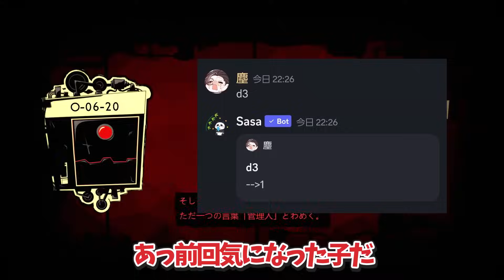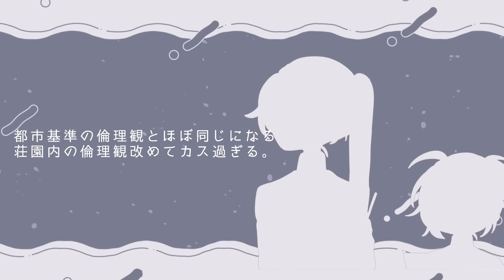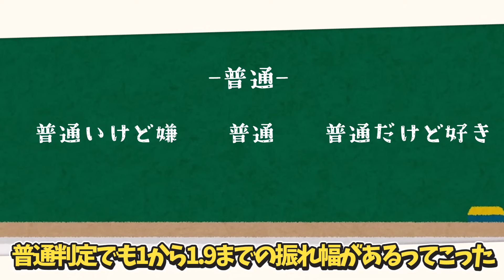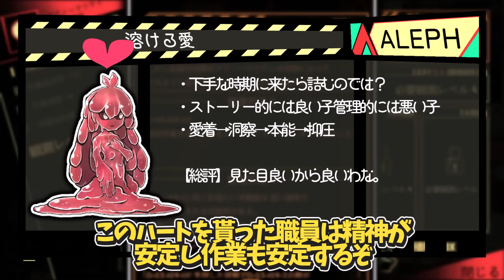【Lobotomy Corporation】社内最強決定戦…！？ L社職業体験・中央本部編その2【ゆっくり実況】【続いた】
列車が空気読むなんて嘘だったんや

私が中央本部で遊んでいる間に身内管理人の一人は二週目を始め、一人はチェックポイントは使わないと毎回一日目からやり直し続け、司書やってる人は全実績解除を目指し始めています。

00:00 今回のあらすじ
00:36 22日目-2業務再開
06:10 アブノマ抽出【D-03-109/溶ける愛】【O-06-20/何もない】
07:55 23日目-2業務開始
20:24 ???

✼動画進捗/イラスト

✼第五の落書きとか妄言とか

✻イラスト販売/立ち絵配布

nons works
フリー動画素材：ナカネオ
BGM/MusMus

他

動画内のキャラクターは東方project及び第五人格の二次創作になります。